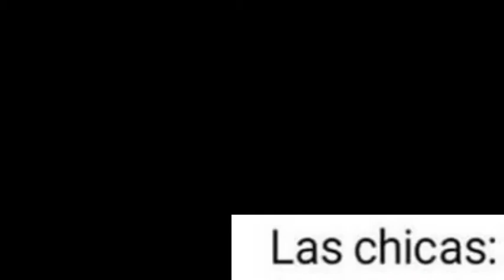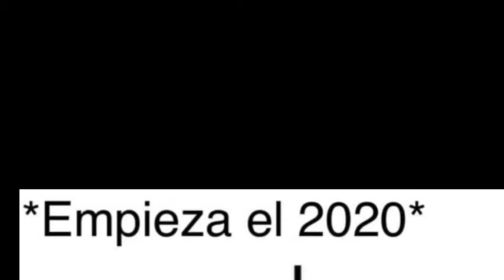Mike memes #1... El llanto del Risas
Aquí un vídeo de memes, es el segundo que sacó de esta categoría, aún que el otro está en privado y fue de hace 2 años, si te gusta no olvides darme ti like